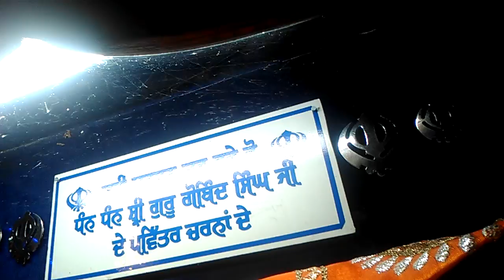REAL FOOT PRINT OF GURU GOBIND SINGH JI MAHARAJ @ HANDI SAHEB JI STORH,DANAPUR,PATNA, BIHAR